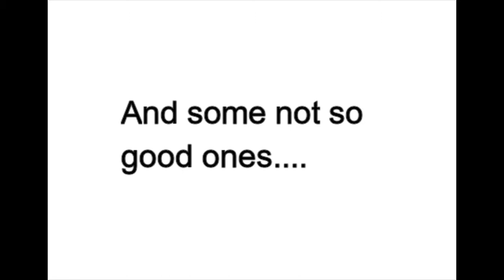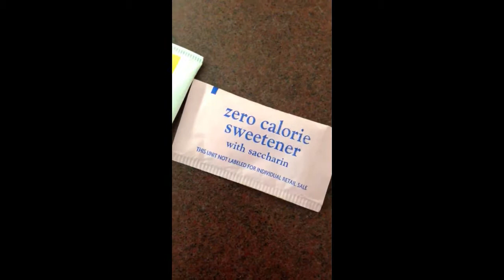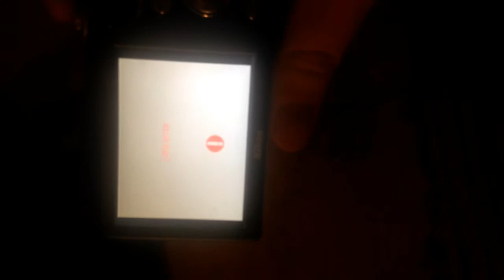RIP Vlogging Camera.... - 2/9/16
My vlogging camera died today...but I will be getting a new one soon! Thanks to awesome friends with old cameras! This vlog is mostly be Snapchatting and then saving the videos to use later, so it's not long, but I did my best! Hard to vlog with your phone!